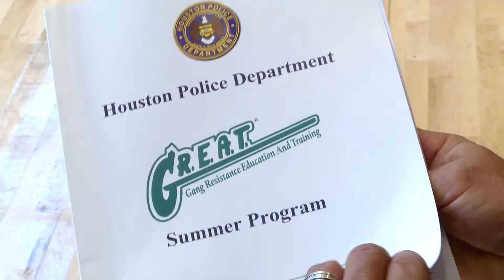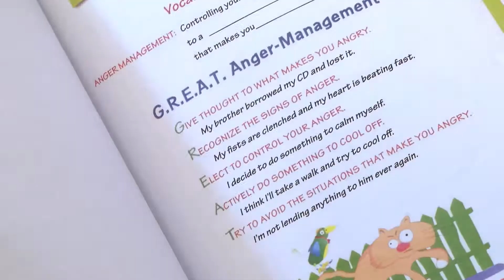G.R.E.A.T. Fun Day at Emancipation Park | Houston Police Department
Some G.R.E.A.T. kids take a break from class, to enjoy a fun day in the park with Chief Art Acevedo and Houston Police officers.

The Gang Resistance Education And Training (G.R.E.A.T.) Program is an evidence-based, national and international gang and violence prevention program that has been building trust between law enforcement and communities for almost 30 years.

Built around school-based, law enforcement officer-instructed classroom curricula, the program provides a continuum of components for children and their families, including a 13-lesson middle school curriculum, a 6-lesson elementary school curriculum, a summer component, and a families component.

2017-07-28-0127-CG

Produced by:
HPD Video Production
Public Affairs Division
Houston Police Department